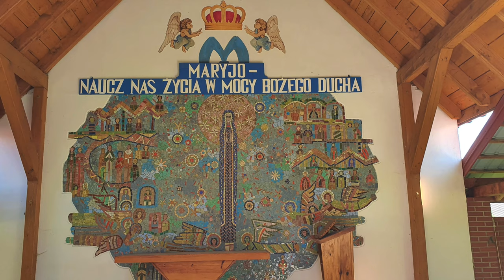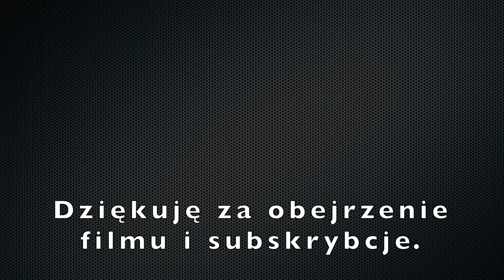Kościół Najświętszej Maryi Panny Wniebowziętej w Przeczycy #51 DJI Mavic Air 2 - 4K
Kościół Matki Bożej Wniebowziętej w Przeczycy w diecezji Tarnowskiej.
 Pierwsza wzmianka o miejscowości PRZECZYCA pochodzi z około 1300 roku. Paraifia Przeczyca powstała prawdopodobnie pod koniec XIV lub na początku XV wieku. Według ks. Jana Długosza parafia w Przeczycy miała tytuł św. Michała. Pierwszy kościół parafialny zbudowany został, prawdopodobnie w XIV wieku i spalono go w czasie najazdu Rakoczego w XVII wieku. Według dokumentów wizytacyjnych z 1595 r. i 1610 r. w kościele drewnianym, znajdowała się w ołtarzu głównym łaskami słynąca figura Matki Boskiej Przeczyckiej.
 Kolejny kościół, także drewniany wzniesiono około 1687 roku a rozebrany w 1907r. Figura Matki Bożej znajdowała się także w głównym ołtarzu i była zasłaniana obrazem św. Michała - patrona parafii.
 Nowy kościół murowany, stojący do dziś, wybudowano w latach 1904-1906. W świątyni znajduje się Ołtarz główny neogotycki z 1913 r. wykonany według projektu Stanisława Majerskiego ze słynącą łaskami późnogotycką rzeźbą Maryi. Organy 12-głosowe wykonane przez Alojzego Koniecznego z Przemyśla w 1913, powiększone przez Stanisława Wilewskiego z Nockowej przed 1975 r.
 Czas powstania wspominanej już cudownej figury Matki Boskiej Przeczyckiej określa się na lata 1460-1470. Niektórzy historycy sztuki sugerują, że figura została wyrzeźbiona w jednej ze szkół Wita Stwosza na Węgrzech. Jest to rzeźba wykonana w drzewie lipowym lub gruszkowym, o wysokości 120 cm .
 Jako wotum z datą 3 maja 1679 roku został ofiarowany obrazek malowany na desce. Przed Matką Bożą klęczy szlachcic, herbu Prus II, a pod obrazem znajduje się napis: "Ja Jan Józef Grzybowski, zeznawam, że w ciężkiej bardzo chorobie będąc tak, że nikt mi żywota nie tuszył, ofiarowałem się na to miejsce do Najśw. P Maryi Przeczyckiej y wielkiej doznałem pomocy, bo w krótkim czasie ozdrowiałem, na znak wdzięczności Matce Miłosierdzia to wotum oddaję".
 W 1804 roku władze austriackie skonfiskowały naczynia liturgiczne, które przeznaczono na wojnę Austrii z Napoleonem. W tym samym czasie zginęły też wota. Ogółem Austriacy zabrali około 30 wotów, resztę ukradł złodziej. Z początkiem XX wieku Matka Boska miała między innymi 13 sznurów korali oraz złoty pierścień ofiarowany przez księcia Franciszka Woronieckiego, który również został skradziony.
 Odpust odbywał się w Przeczycy na Objawienie św. Michała Archanioła z Gargano 8 maja.  W 1831 roku wprowadzono w parafii drugi odpust na Wniebowzięcie Matki Bożej. Wizytacja dekanalna z 1837 roku potwierdza ożywienie kultu, podkreślając, iż wśród okolicznej ludności utarło się przekonanie, że "Maryja Przeczycka przeczy nieszczęściu".
 W 1908 r. podczas konsekracji świątyni dokonanej przez sufragana przemyskiego ks. bpa Karola Fischera zmieniono tytuł kościoła ze św. Michała na Wniebowzięcie Najświętszej Maryi Panny.
 Dekretem z dnia l lutego 1923 roku biskup błogosławiony Józef Sebastian Pelczar uznał "statuę Matki Boskiej w Przeczycy za łaskami słynącą". W oparciu o ten ostatni dokument parafia skierowała pismo do Ojca Świętego Piusa XI na Wielkanoc 1924 roku z prośbą o pozwolenie na koronację koronami papieskimi. Tego samego roku Kapituła Bazyliki Watykańskiej udzieliła pisemnej zgody na przeprowadzenie tego aktu. Ze względu jednak na śmierć błog. biskupa Pelczara koronację odłożono na 15 VIII 1925 roku. Koronacji dokonał w tym dniu ks. bp Karol Józef Fischer - sufragan przemyski w asyście ks. bpa Leona Wałęgi - ordynariusza tarnowskiego i ks. bpa Edwarda Komara.
 Na koronację z ofiar parafian i Polonii amerykańskiej ufundowano w 1923 roku korony srebrne, pozłacane, dla Matki Bożej i Dzieciątka. W kilka lat po koronacji korony skradziono. Rekoronacji dokonał 12 listopada 1933 roku biskup tarnowski Franciszek Lisowski. Także te zostały skradzione. Na rekoronację w 1975 roku sprawiono nowe korony. Drugiej rekoronacji w  sierpniu 1975 roku dokonał kard. Karol Wojtyła. Po tej rekoronacji kult Matki Bożej ożywił się znacznie o czym świadczą kilkudniowe odpusty oraz liczne pielgrzymki.